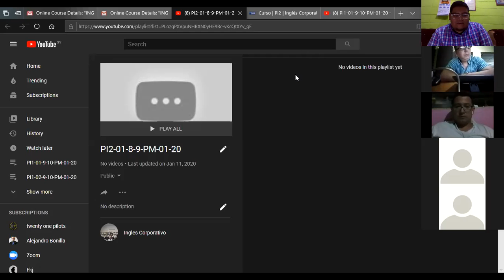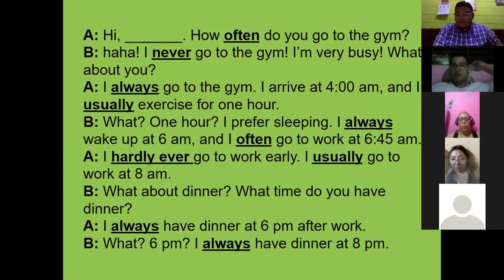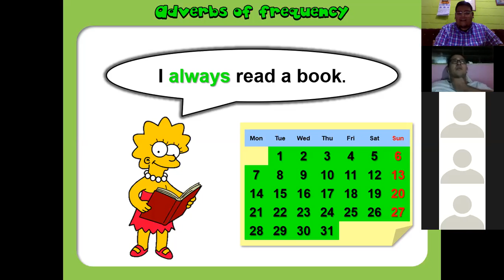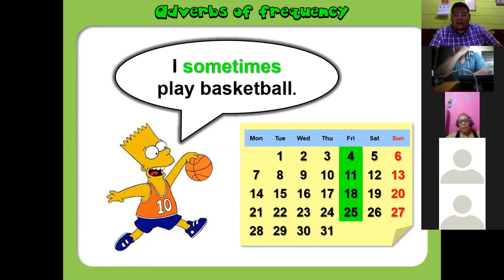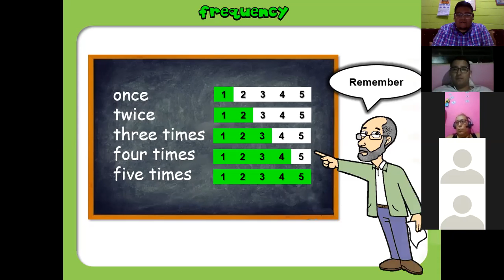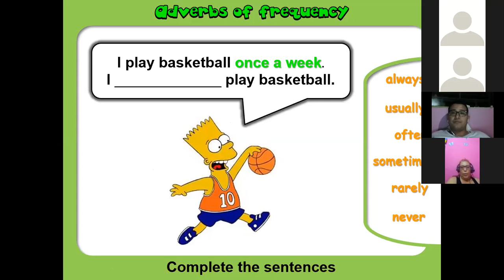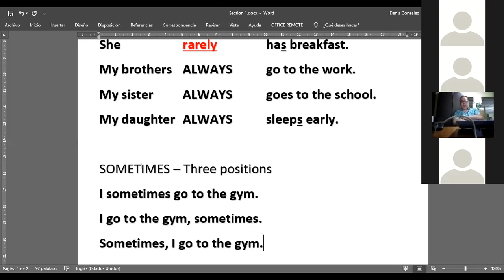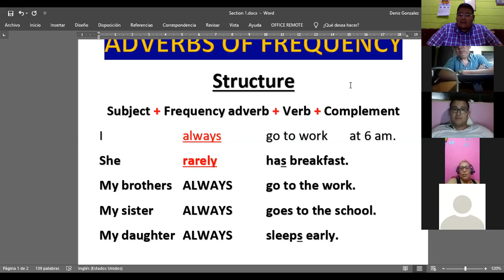Ingles Corporativo- Jan 27th, 2020 - Frequency Adverbs